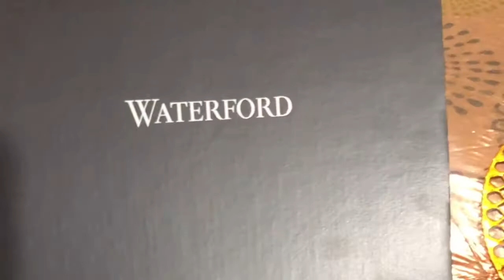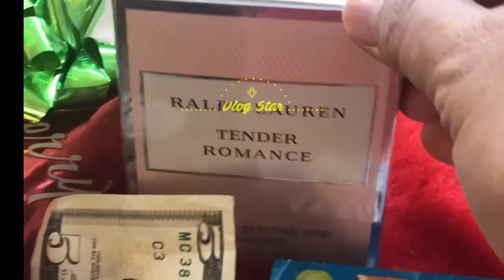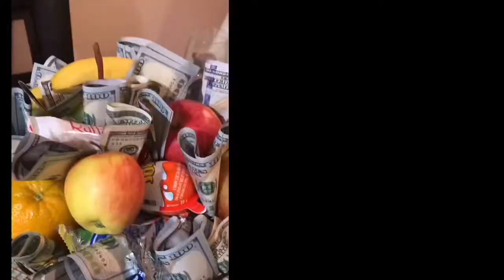UNBOXING & Bags Collection Challenge 2021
Thank you so much for the gift 🎁 my Family, Friends & Bosses.